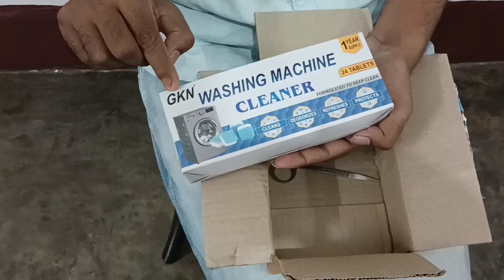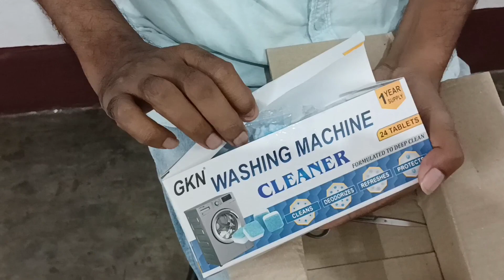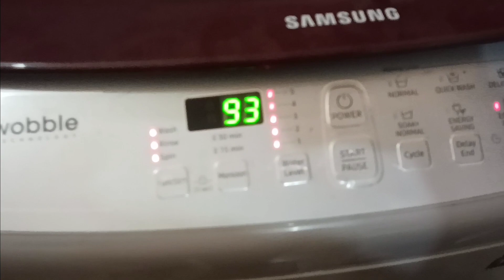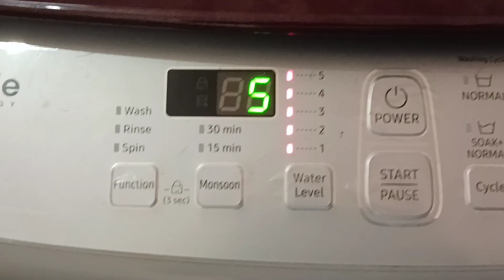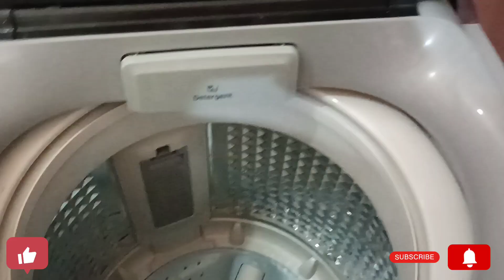ऑटोमेटिक वाशिंग मशीन को Eco Tub Clean करें आसानी से || Eco Tub Clean Automatic washing Machine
Your quarries:-
eco tub clean samsung washing machine
eco tub clean
how to do eco tub clean
creative Analysis by Suresh ji